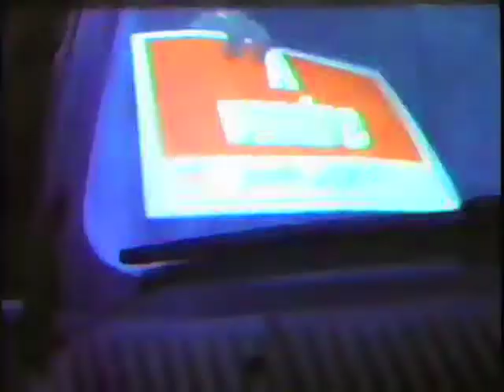la dernière minute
court métrage/short film de jeff denis
scénario de simon perrier
réalisation de jeff denis
montage jeff denis, étalonnage joël Ferland
avec marie soleil lavoie et benoît côté